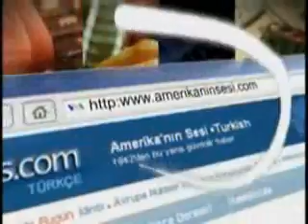VOA - TGRT Haber 10 Haziran